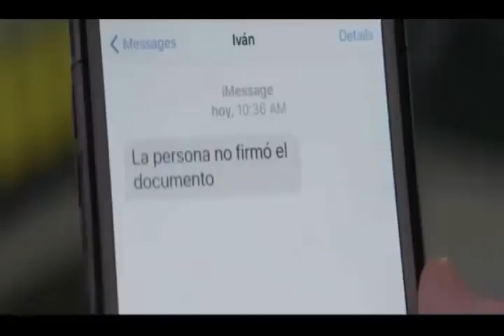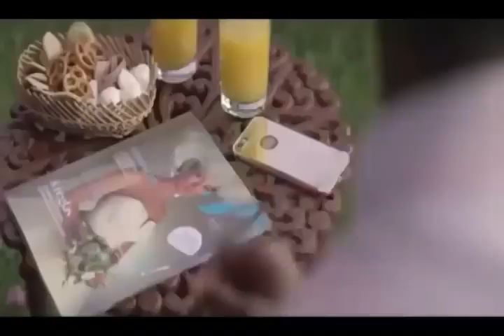Tubérculo presidente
Comedia: Película Dominicana
Año 2016
Duración: 1h 30m
480p